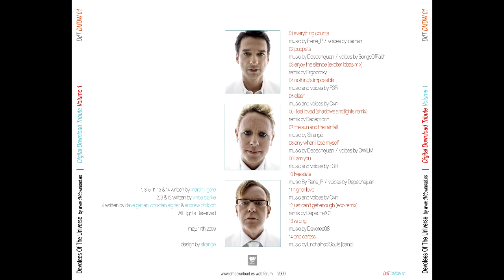01. Everything Counts (By Rene P & Iceman)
Éste tributo está hecho sin ánimo de lucro y es de libre distribución. Hecho por fans que aman a Depeche Mode.
Si quieres unirte a nuestro proyecto, contacta con nosotros vía Facebook o por nuestro foro
This tribute is made non-profit-making and is of free distribution. Made for fans who love Depeche Mode.
If you want to join our project just contact with us by Facebook

Album #1 - [Devotees Of The Universe]
01. Everything Counts (By Rene_P & Iceman)
02. Puppets (By Depechejuan & SongsOfFaith)
03. Enjoy The Silence [Exciter Lobas Mix] (By Ergoproxy)
04. Nothing's Impossible (By F3R!)
05. Clean (By Ovni)
06. I Feel Loved [Shadows And Lights Remix] (By Dacepticon)
07. The Sun And The Rainfall (By Strange)
08. Only When I Lose Myself (By Depechejuan & Owilm)
09. I Am You (By F3R!)
10. Freestate (By Rene_P & Depechejuan)
11. Higher Love (By OVNI)
12. Just Can't Get Enough [Eco Remix] (By depeche101)
13. Wrong (By Devotee08)
14. One Caress (By Enchained Souls)